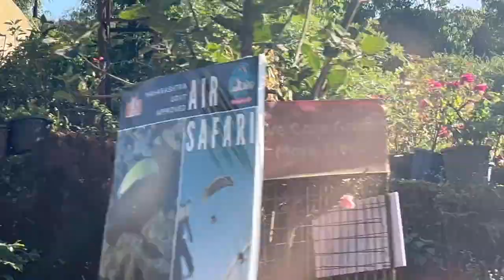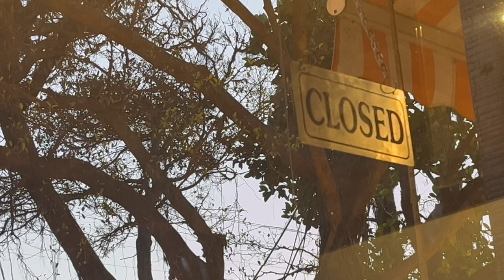A Chill week ( cafe/library/strawberry picking)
This video shows a week in my life, where I do fun things.

Aisey kaisey- Hasan Raheem
glimpse of us x la la land- Andy morris